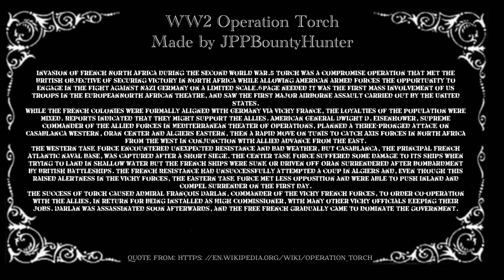Lego WW2 operation torch